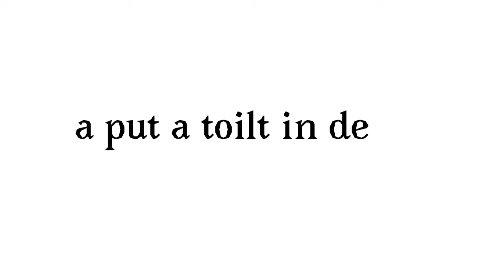When the video ends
Also theme is made in annoyed blixer remake credit go him/her